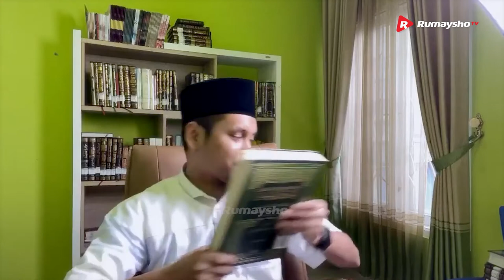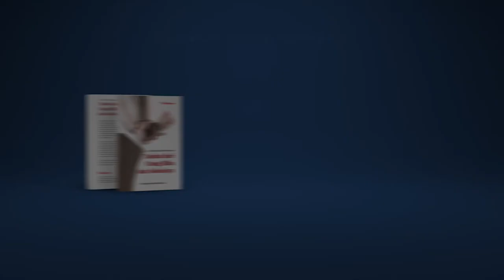Konsultasi Muamalah: Curang Dalam Jual Beli - Ustadz M Abduh Tuasikal